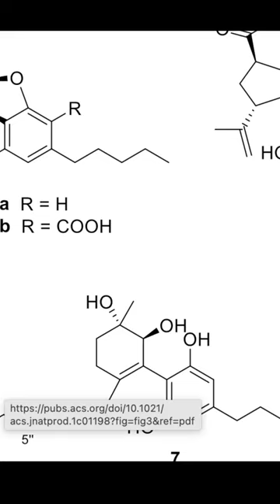They Discovered NEW Cannabinoids!? #420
A recent paper published in the Journal of National Products has reported the discovery of four new cannabinoids!
1. What are these new cannabinoids??
2. Are they safe??
3. Are they legal??

FULL video found here!

THE BOOK that ALLOWED me to ORGANIZE My Life:

Hemp Love Farms - Check them out if you're interested!

assorted flavors:

Strawberry Banana:

Melon Berry:

Hemp Gummies:
Watermelon OG:

Blue Razz:

Tropical Punch: